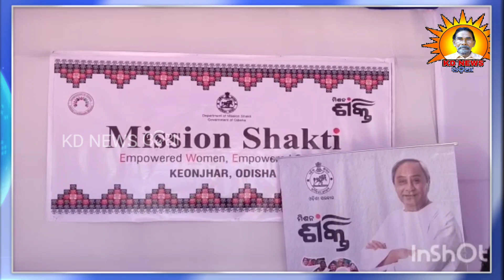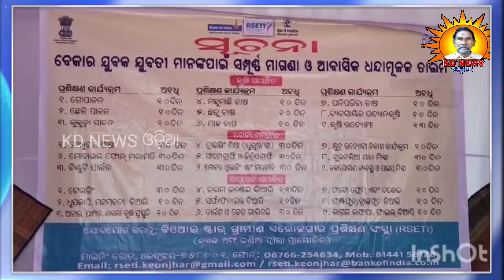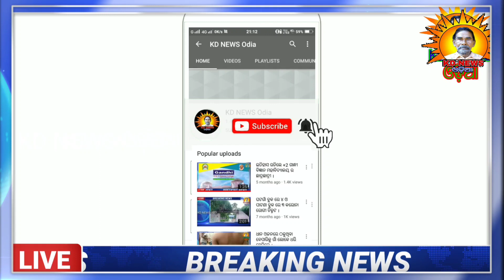କେନ୍ଦୁଝର ବ୍ୟାଙ୍କ ଅଫ ଇଣ୍ଡିଆ ଦ୍ୱରା ଋଣ ପ୍ରସାରଣ କାର୍ଯ୍ୟକ୍ରମ ।